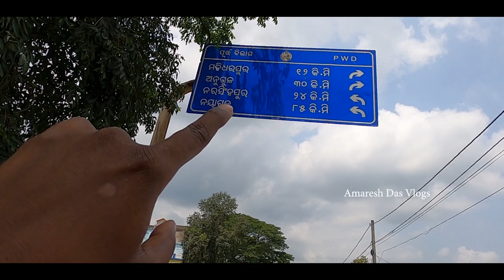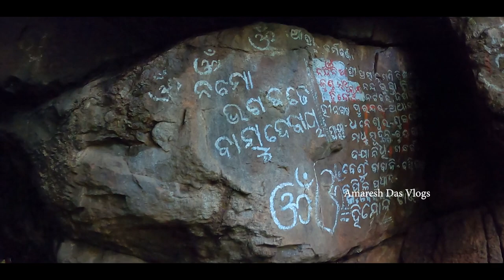Nandinia Waterfall , Hindol , Dhenkanal - Waterfall Of Odisha || Dhenkanal Vlogs||Amaresh Das Vlogs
Special Thanks to Anil

Nandinia Waterfall (Odia: ନନ୍ଦିନିଆ ଜଳପ୍ରପାତ) is located in Hindol of Dhenkanal district of  Odisha. This waterfall is inside a jungle of Dhenkanal. There are no proper signboards to the place but locals would help you reach. Don’t miss the electric pole from where you take left.

The Nandinia Waterfall is around 100 kilometers from Bhubaneswar, the state capital of Odisha. This waterfall is located around 6 kilometers away on the left side of Amalapada Raymunda village of Hindol Sub-division. Since the waterfall is inside the forest, it's not easily approachable.

According to some legends, the king of Hindol Gadajat, Shree Nanda Mahadev went inside the jungle and met a saint inside a cave and the saint named that cave on the name of the king as Nandinia Cave (Odia: ନନ୍ଦିନିଆ ଗୁମ୍ଫା).

As per some folk tales, one buffalo was searching for water and fallen into a ditch. At that time, lord Jagannath appeared and blessed the buffalo with water.

From that ditch, the waterfall started and the ditch is named Nandinia Kunda (Odia: ନନ୍ଦିନିଆ କୁଣ୍ଡ) and the waterfall Nandinia Waterfall. On every Chitalagi Amavashya, local people do worship to Lord Jagannath and chanting names.

The surroundings of this waterfall are good for Picnic. So, people from places visit this place in the winter season, but the roads are not approachable to the waterfall and there is no proper guidelines and promotion about this place, so fewer people know about this place.

My channel is all about lifestyle, travel, art & Craft and food which i love .

Tags

Jagannath Temple In Narsinghpur Cuttack , Nandinia , Waterfall of odisha , odisha waterfall , best waterfall in odisha , waterfall of india
ପ୍ରଗଳା ପୀଠ,
Maa pragala pitha,
Deojhar Waterfall ,
ଦେଓଝର ଝରଣା,
Rajabati ,ରାଜବାଟୀ,

Champeswar Champanath MANDIRA
Champeswar Champanath Temple
Champanathmandir
kaichhapokhari
Champeswar
kaichha
pokhari
Champeswar Champanath MANDIRA
Champeswarmandir
kaichhapokhari
kaichha
pokhari
Sivamandir
Jagannathmandir
Nayagarh
Nayagarh Jagannath Temple
Jagannath Temple Nayagarh
Dakhinakali Temple Nayagarh
Nayagarh History
Nayagarh Itihas
Nayagarh
Amaresh Das
Amaresh Vlogs

Narsinghpur
Cuttack
Jagannath Temple
Narsinghpur Palace
Narsinghpur Jagannath Temple
Bhimra
Amaresh Das
Das Vlogs
Amaresh Vlogs
drone view of Cuttack
Drone View
Jagannath Temple drone view
BabaLadukeswarTemple
MAA BhattarikaTemple
BhattarikaMandir
Jagannathtemple
LingarajTemple
NilamadhabaTemple
puri
BhubaneswarRamamandir
Sivamandir
RadhaKrishnaTemple
touristplace
KalijaiTemple
Mohanadi
LaduBaba
LaduBabaTemple
LaduBabaTemplesarankul
lingarajMandir
LaduBabaTemplesarankul
LaduBabaTemple
bhattarikatemple
baghuapoli temple
maa ghata gaan tarini
ghatagaon tarini temple
chilika
Chandra bhaga
khandagiri
udayagiri
rambhachilika
puribelabhumi
Puriswargdhara
Baba Ladukeswar
Labu Baba Mandir sarankul
Ladu Baba temple
laduBaba
MAaRAMACHANDI
HudaMohadev
khordha
nayagarhtouristplace
FategarhRamMandir
NagaGumpha
PhutaLinga
DandaNacha
Danda
GopalPrasadRadhaKrishnaTempl
DhenkanalJoranda
jorandaMahimaGadi
KapilashDevasabhaDhenkanal
DebaSabhaKapilash
SaptasajyaDhenkanal
Saptasajya
kapilashTempleDhenkanal
KapilashTemple
KapilashSitaAntudisala
kapilashTemple
MataMathaPuri
MataMatha
KakatapurMaaMangala
Kakatapur
KonarkSunTemple
Konark
nilamadhabatemple
nilamadhabaTempleNayagarh
MundiaHanumanMardarajpur
nayagarh temple
kedaragowriTempleBhubaneswar